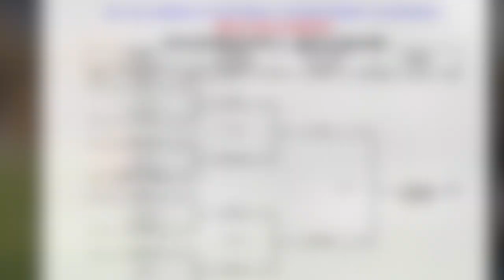Upland Hurricanes vs. Redlands Micro D1 Superbowl 2019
Undefeated 2019 Upland Hurricanes Micro D1 Season